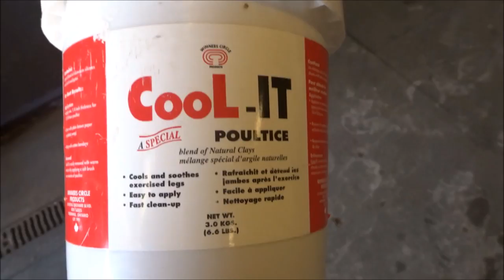HORSE IS SCARED OF GROUND POLES// barn vlog 2016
Hey everyone !! Another barn vlog coming your way , I'm trying to film/upload as many as I can until school starts in 3 weeks !! Anyways recently I've been going back and forth with the idea of starting to jump abit again with Salem just to change it up and we started with ground poles again today... and he spooked a few times lol hope you enjoyed !!

Carter & Salem xo